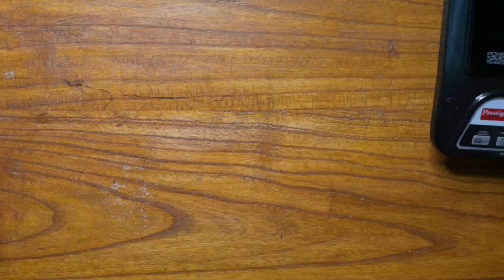সরষে পনির রেসিপি | Sorshe Paneer Recipe in Bengali | সর্ষে পনির | Rannabati The Cooking Channel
সরষে পনির রেসিপি | Sorshe Paneer Recipe in Bengali | সর্ষে পনির | Rannabati The Cooking Channel | সর্ষে পনির রান্না |

Hello,
Here I regularly share cooking recipes that are easy to make in your own kitchen.

Today's recipe is about Sorshe Paneer.

FOOD IS LIFE, DON'T WASTE FOOD PLEASE.